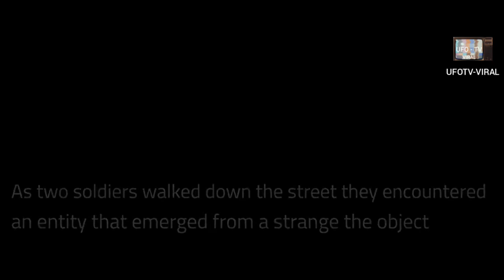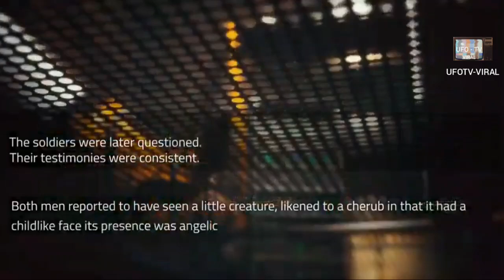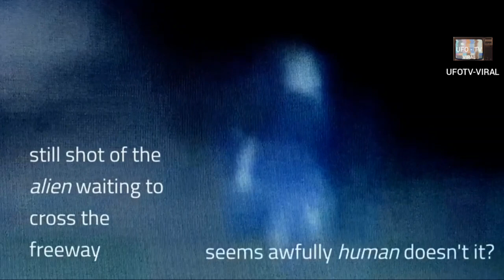UFO Sightings 2021 | are they real ? look at this............. | UAP/UFO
UFO Sightings 2021